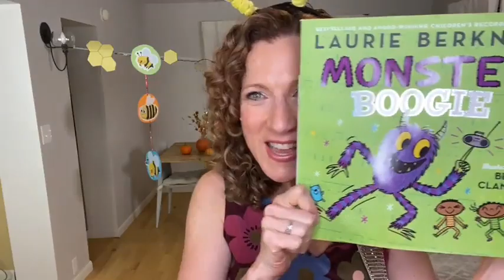LIVE Berkner Break - Halloween Party | Bumblebee, What Am I Gonna Be (For Halloween), Pumpkin & More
Mini: When I Woke Up Today
What Am I Gonna Be (For Halloween)?
Bumblebee (Buzz Buzz)
What Falls in the Fall? (with shout-outs)
I Picked One Pumpkin
Monster Boogie
Goodbye (Goodnight)

Charity: UNICEF